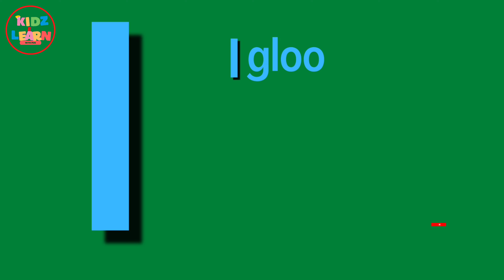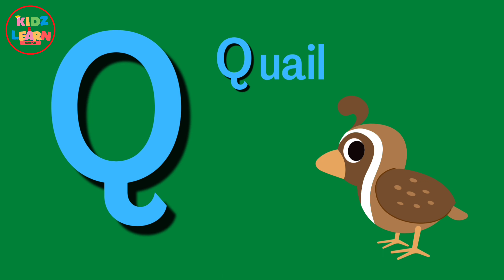A For Apple B For Ball C For Cat |English Alphabet For Kids| Phonics Sound| Abcd